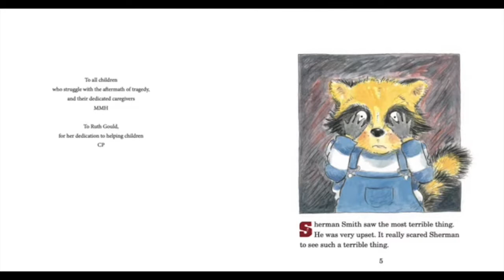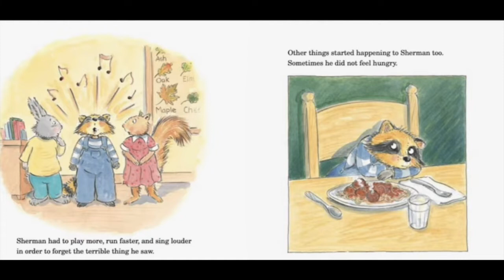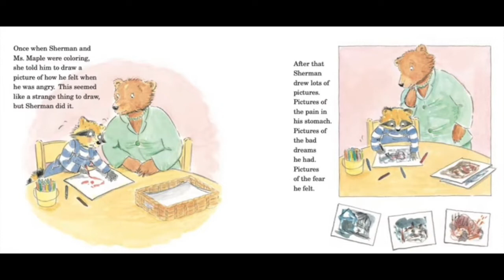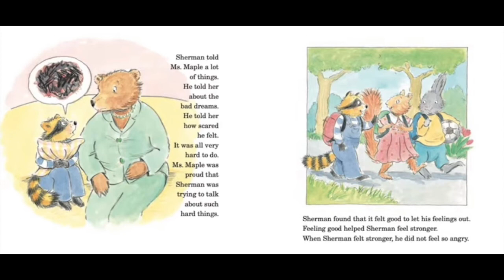A Terrible Thing Happened (Margaret M. Holmes & Cary Pillo)